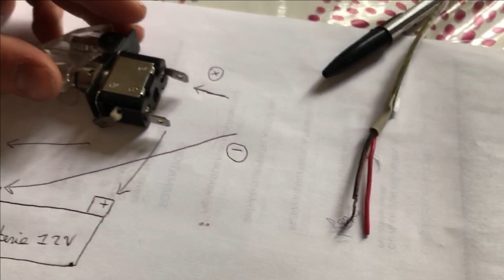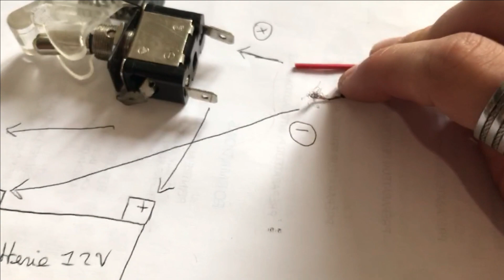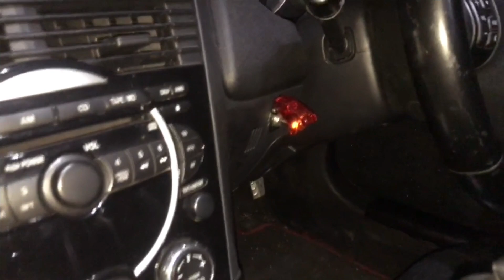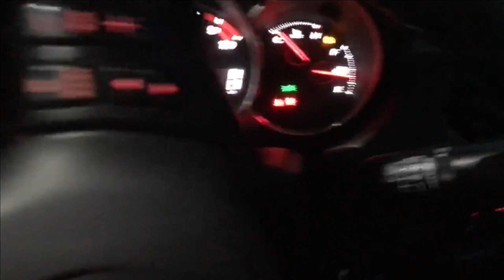Montage des neons en mode Underground 2 😈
Bienvenue sur ma chaine consacrée à mes projets de voitures que je réalise petit à petit. Mon instagram : Don__2__dieu. Ma chaîne YouTube